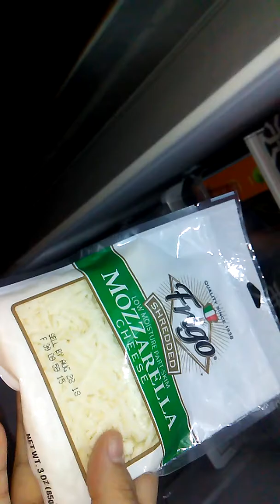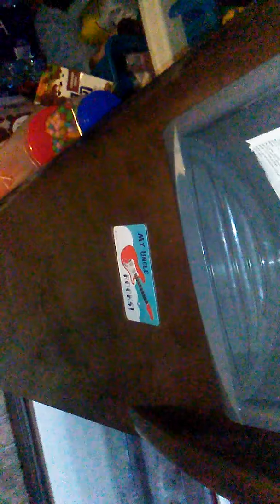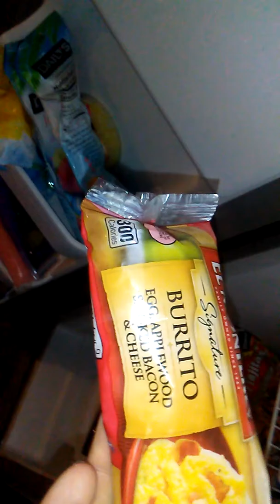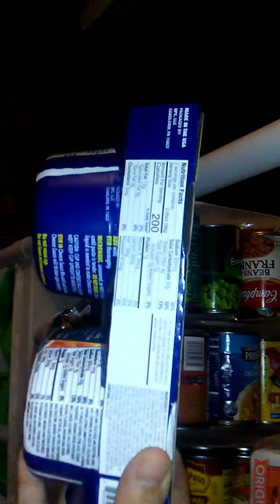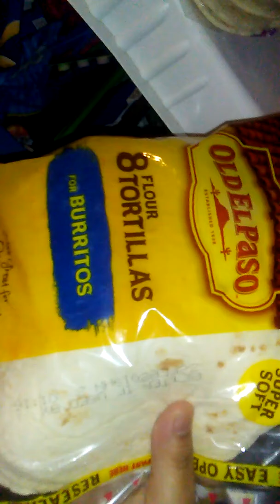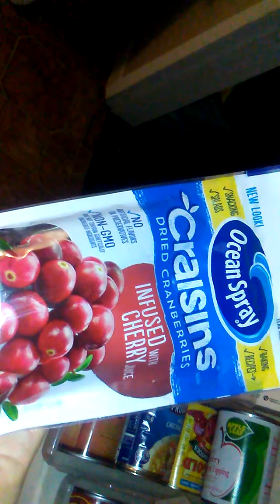dollar tree food haul